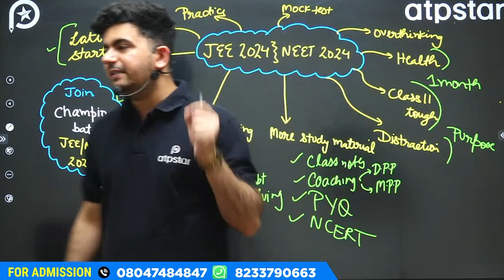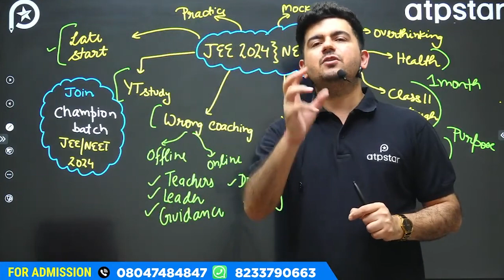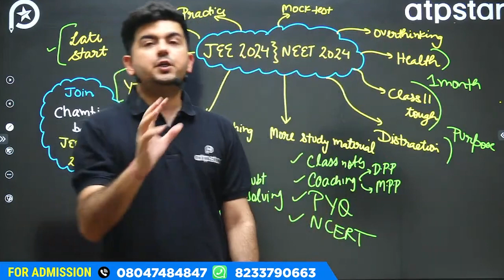The Harsh Truth: What takes you to crack IIT JEE/NEET ? VK sir | ATP STAR